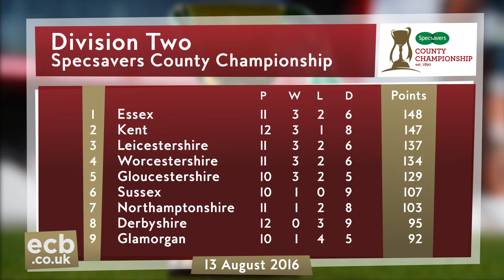Specsavers CC: Sussex v Gloucestershire - Day 1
Highlights from the first day of our Specsavers County Championship match against Sussex in Hove.